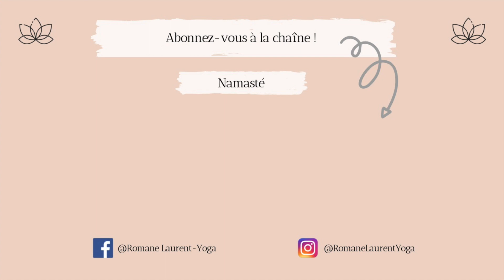BEDTIME ROUTINE - S'APAISER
Aujourd'hui, je vous propose une nouvelle séance bedtime routine. Venez me rejoindre dans cette séance de 15 minutes pour vous apaiser après votre journée !

Je vous souhaite une très bonne séance,

Namasté,
Romane
VENEZ ME RETROUVER !